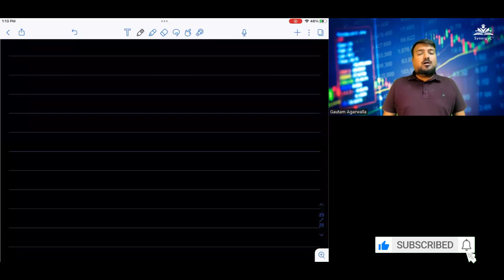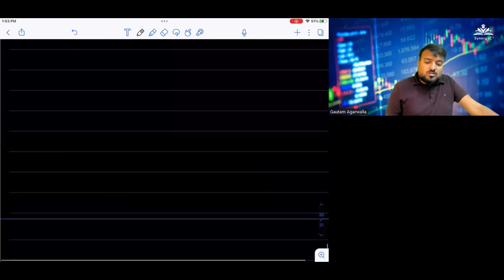CUET 2023 || Accounting for NPO || Lecture 10 || Accountancy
CUET 2023 || Accounting for NPO || Domain - Accountancy || Gautam Agarwalla || SynergyC3

Do follow our Instagram page for more further update.